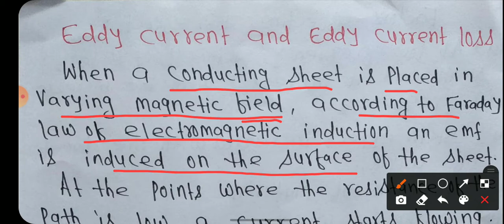ELECTRONIC COMPONENT & MATERIALS||EDDY CURRENT||LECTURE-02||UNIT-04